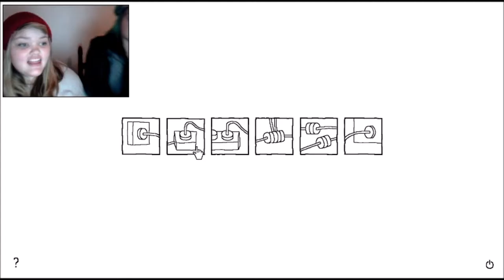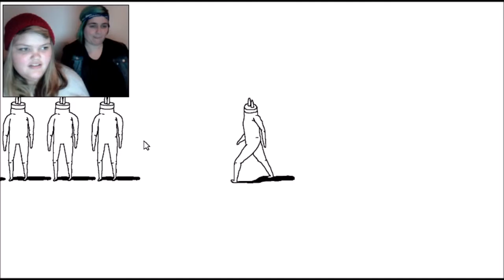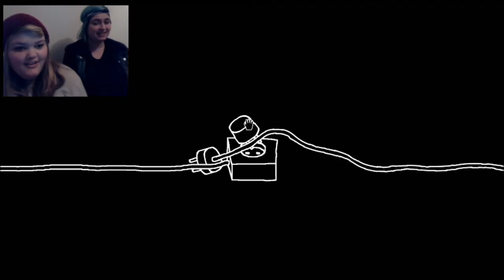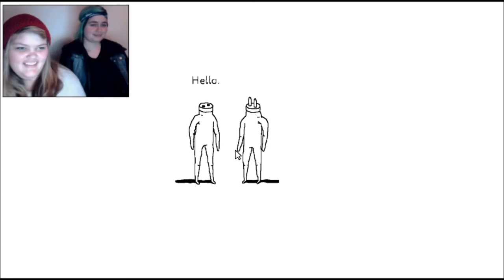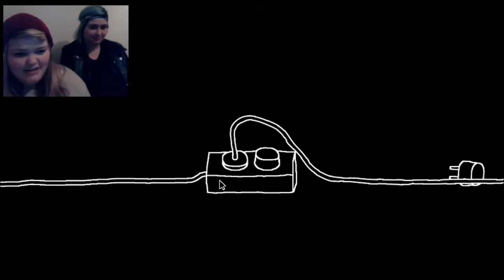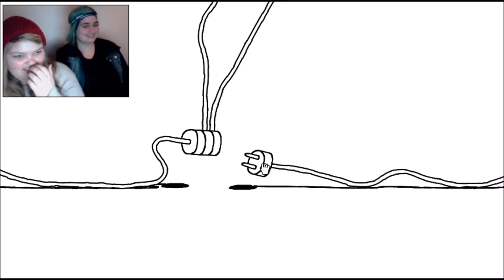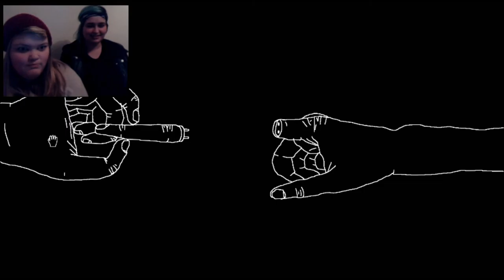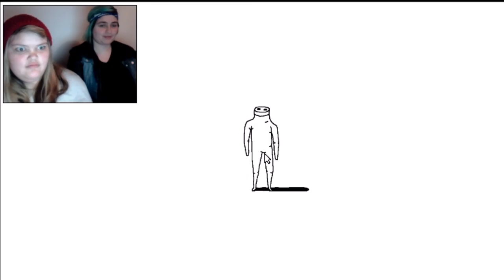HUMAN CENTIPEDE?! - Plug & Play - MFPVG ep. 8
!!SEIZURE WARNING!! (Also not appropriate for children...just fyi)
Tracy had no idea what she was getting herself into! But I knew exactly what was gonna happen :) I'm such a nice friend!

People in this video:
Tracy